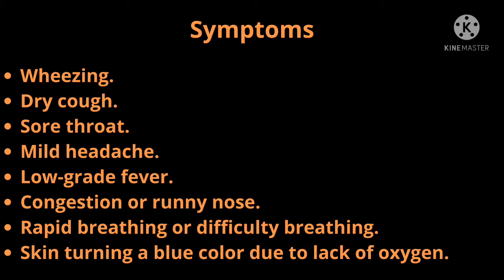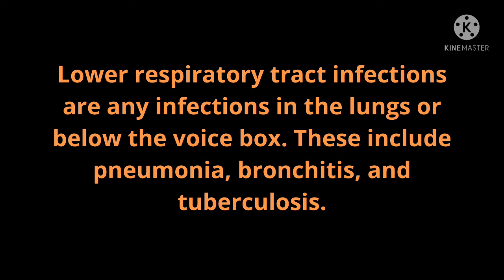Lower Respiratory Infection Remedies at Ighodalo Herbal Center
There are many home remedies for lower respiratory infections which you can apply to treat your symptoms. If you or someone in your family has a cold or the flu, try these natural remedies and tips to help get relief!
Lower Respiratory Infection